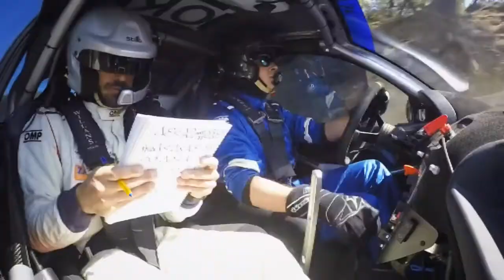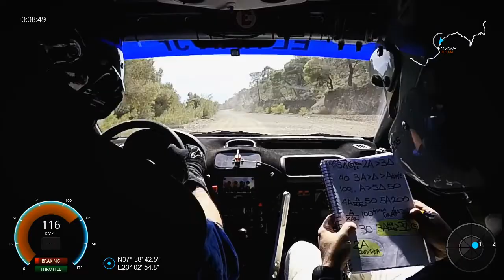Earino Rally Sprint 19 March 2017 El Nak Jr-Andreas Vigkos, Colin Rallying Team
Colin Rallying Team
19 March 2017
Car: MG ZR105
Crew: El Nak Jr - Andreas Vigkos
Result: 2nd place C6, 3rd place F2

Video Credits: Konstantinos Gounaridis
Shot with iphone 6s and garmin virb xe
Edit with gopro quik (mobile version)